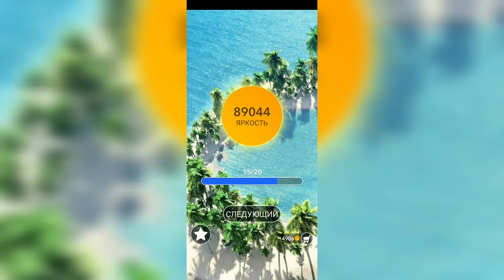Word / Слово Крест: Поиск русского кроссворда / Уровень 2205